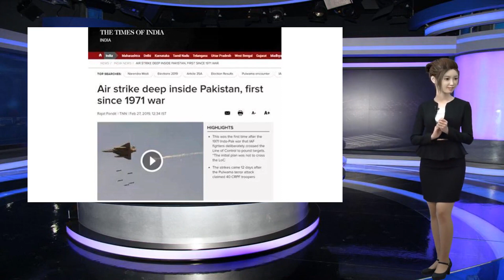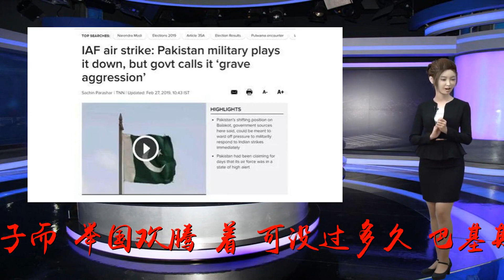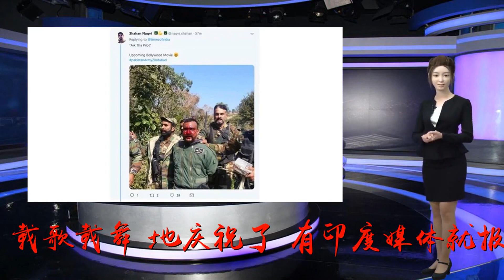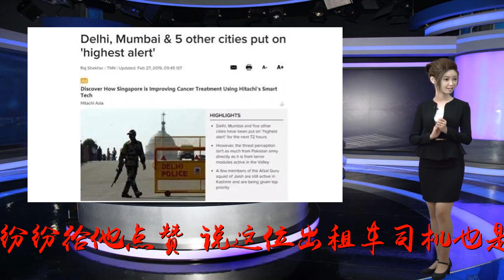太刺激…前一秒印度还在“举国欢腾”，转眼成巴基斯坦人嘲讽狂欢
谢谢！原创：耿直哥环球时报今天从印度媒体到普通民众，他们都在为印度空军昨天派出12架战斗机越境进入巴基斯坦境内，并“成功”夜袭炸死了一大片恐怖分子而“举国欢腾”着。可没过多久，巴基斯坦人却狠狠给了印度一个耳光。这事的起因，是昨天凌晨印度的战斗机突然越境闯入巴基斯坦领空，并对巴基斯坦一处印度军方宣称是“恐怖分子营地”的区域进行了猛烈的空袭，之后顺利返回。印度方面还表示，这次空袭是为了报复这些恐怖分子在2月14日时在印度控制的克什米尔地区发布的恐怖袭击。不过，巴基斯坦方面很快对印度的说法提出质疑，称印度轰炸的地方是块无人区，并没有炸到任何目标。但对自家空军能力深信不疑的印度民众此时早已在“载歌载舞”地庆祝了。有印度媒体就报道说一名出租车司机为了庆祝印度空军狠狠教训了巴基斯坦，决定免费让乘客搭乘他的出租车。不少印度网民也纷纷给他点赞，说这位出租车司机也是个“英雄”。而印度媒体也在忙着给这次他们坚持认为成功击中了目标的“反恐空袭”造势，有的印度媒体就宣称巴基斯坦是恐怖分子的老巢，想为此次空袭行动打上“正义“的标签；有的还搬出美国做靠山，说美国支持印度打击恐怖分子的行为。不仅如此，得意忘形的印度媒体还在舆论场上直接对巴基斯坦发起了“心战”，嘲讽说巴基斯坦被印度空袭后迟迟不敢承认，官方在到底炸没炸上表态反反复复，好像很“怂”的样子。可就在今天下午，针对印度军方昨天严重挑衅的越境空袭做法，巴基斯坦方面很快给出了一个让印度面子上很“挂不住”的消息，巴基斯坦军方宣布他们击落了两架印度的战斗机，还俘虏了一个飞行员。讽刺的是，这次换成印度不承认了。印度军方起初就宣称他们没有飞机被击落，只有一架直升机因故障原因坠毁，死了四个人，还反过来说印度方面击落了一架巴基斯坦的F-16战斗机——这一消息当时又让印度民众兴奋了一把。可尴尬的是，巴基斯坦方面很快拿出了击落印度战斗机的残骸和被捕印度飞行员的照片与视频（甚至还有当地民众揍这个飞行员的视频……）。更尴尬的是，印度方面却迟迟拿不出证据证明他们击落了巴基斯坦的F-16——反倒是巴基斯坦方面表示他们没有在对印度的反击中出动F-16。最终，就在刚才，印度军方终于扭扭捏捏地承认他们确实损失了一架米格-21战斗机，飞行员目前失踪，是不是被巴基斯坦抓了还在核实中……但强调只损失了一架，而不是两架。但这一消息已经足够令巴基斯坦人反过来嘲笑印度了。目前在境外的社交网站推特等平台上，巴基斯坦网民就正在组团挖苦印度人。而且这巴基斯坦人损起印度人来，真是没边没边的….比如在多个印度和西方媒体的账号下，就有不少巴基斯坦网民这样讽刺说：你们印度飞行员高达威武的形象，似乎是存在于你们意淫的宝莱坞电影里….有巴基斯坦网民还讽刺说：你们印度人快想想怎么给这个被抓的飞行员拍个宝莱坞电影吧~更有巴基斯坦网民还与印度网民互撕起来。印度人说“我们也击落了你们的飞机”，然后巴基斯坦人则说：“我们把击落你们飞机的证据都拿出来了，可你们空袭和击落我们飞机的证据呢？？？？又要找宝莱坞拍吗？”总之，看巴基斯坦和印度人在网上这么互撕和斗图，真能把你笑到肚子疼…..言归正传，虽然目前印度方面坚称巴基斯坦是在恶化事态，国际上没人支持巴基斯坦，可事实也并非如此。比如英国BBC的一篇评论文章就表示，印度昨天对巴基斯坦的空袭是两国自1971年的战争之后，印度空军首次越过克什米尔控制线进入巴基斯坦境内进行的空袭，所以此事的恶劣程度极为严重，甚至远高于双方地面人员的越境挑衅。确实，印度的做法在巴基斯坦一些媒体看来，甚至已经触犯了巴基斯坦的“红线”。就连印度方面自己也知道这么做的严重后果。今天早上就有印度媒体宣称印度已经宣布德里、孟买等五个印度重要城市进入72小时的高戒备状态，以防止巴基斯坦的军事报复。可为啥印度方面还要这么做，有巴基斯坦的记者就怀疑这是印度总理莫迪在为国内的选情造势。不过，除了打下印度的飞机，在克什米尔边境和印度互相炮击，巴基斯坦方面目前整体上还是克制的。其媒体也在不断批判印度不要挑起南亚两个核武器国家的战争，不要恶化地区局势，破坏和平。最后，巴基斯坦总理伊姆兰汗刚刚在一次最新讲话中表示：如果两国真的爆发了战争，那么不论是他还是印度总理莫迪，都将对局势失去控制。所以，如果印度人真希望好好地处理恐怖主义问题，那么就应该坐下来和巴基斯坦好好谈判。